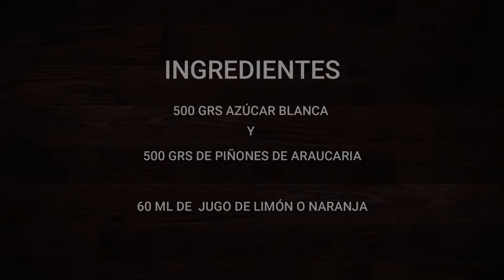DULCE DE ARAUCARIA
Seguimos compartiendo recetas la huerta hechas con piñones de nuestra araucaria. Ya te mostramos como hacer con ellos pesto patagónico ( el link aparece en el video). Para hacer este dulce primero tendrás que ver la primer parte de el video del pesto para saber como cocinar los piñones.

Esta receta pertenece a una serie de recetas más, que nos brindo con cariño nuestro tío de la Patagonia, en Bariloche, en una de las visitas que le hicimos. Y aunque nuestro tío de corazón retorno al descanso junto a las montañas del sur, su amor sigue apareciendo en este dulce de araucaria y demás cosas deliciosas que nos enseño a hacer.

ALGUNAS CONSIDERACIONES

Cuando escoges que cítrico echarle, puedes ir tanteando cual te gusta mas, si limón, pomelo o naranja, ya que cualquiera, ademas de su efecto conservante, también afecta ligeramente el sabor. Aunque en los ingredientes menciona "60 grs de algún cítrico", lo ideal es ir tirando menos cantidad e ir tanteando que la impronta del sabor frutal no opaque el sabor de la araucaria. Opcional, puedes echarle gelatina sin sabor para lograr una consistencia mas gelatinosa en el dulce y volverlo más "tipo mermelada".